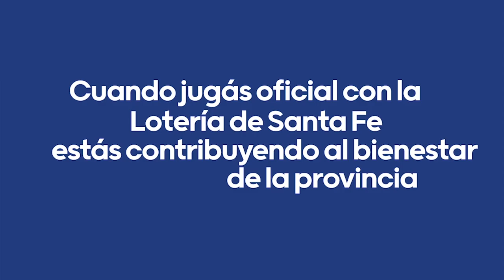A caballo sobre el borde del Salado: una experiencia única de conexión con la naturaleza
A solo una hora de la ciudad de Santa Fe se pueden recorrer a caballo las márgenes del río Salado. Una oportunidad para cortar la rutina diaria y compartir una tarde al aire libre.